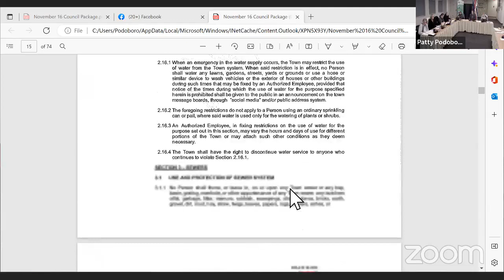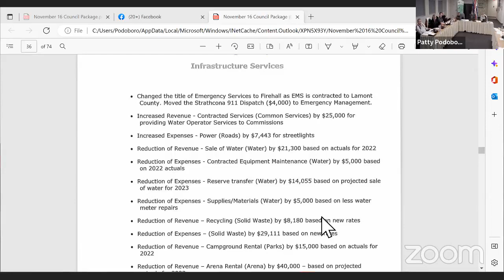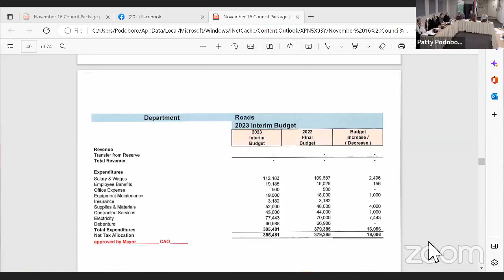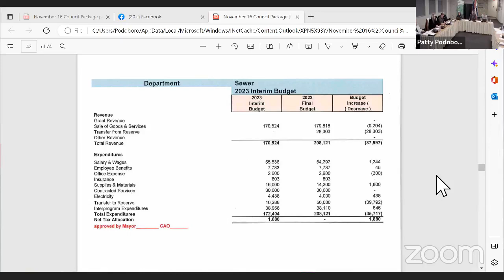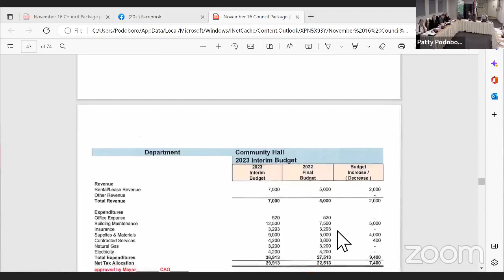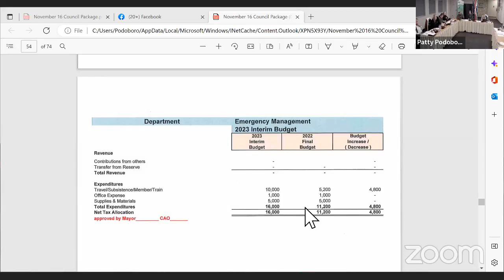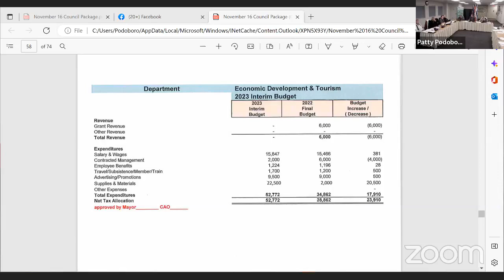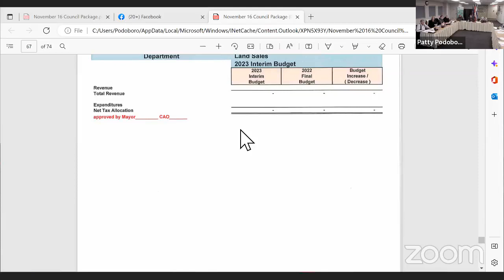Bruderheim Council Meeting November 16, 2022 Part 1